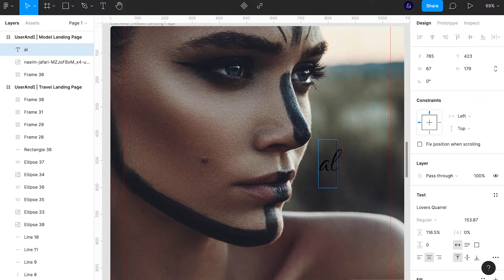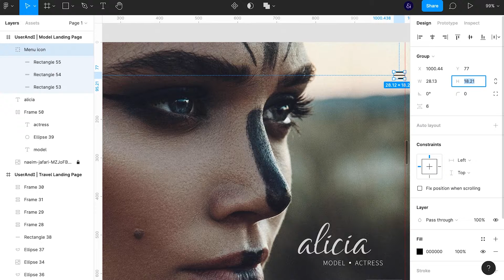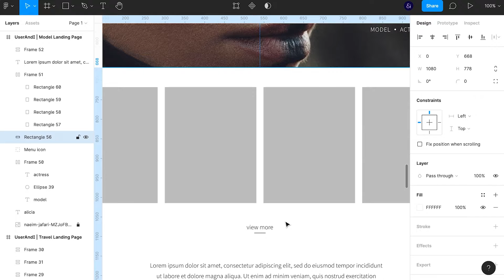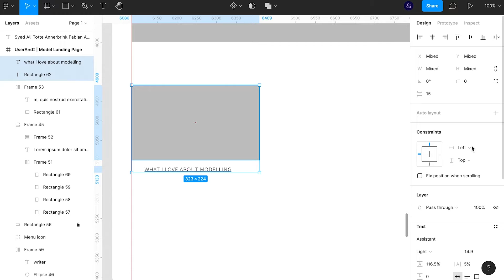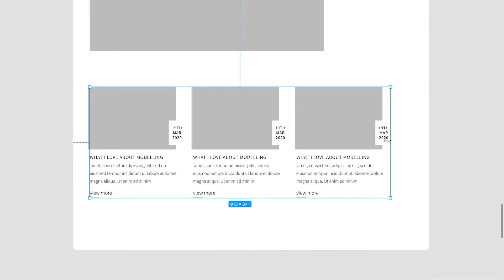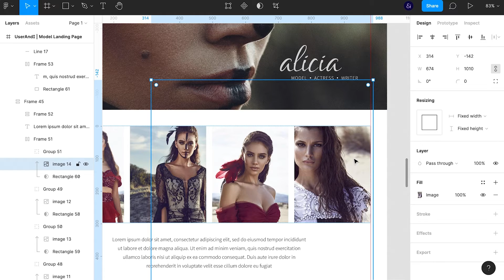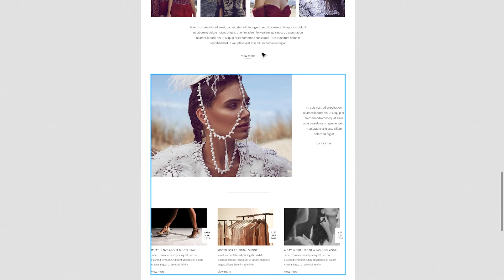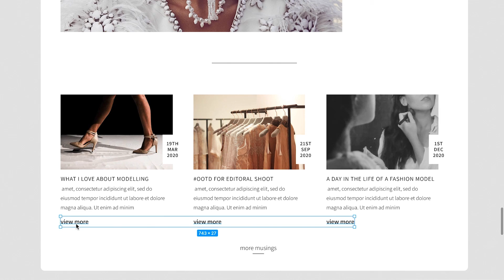Modelling Landing Page UI Design in Figma | UI/UX Design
Connect with UserAndI

Image Credits:
Anton van der Weijst on Unsplash
Priscilla Du Preez on Unsplash
Naeim Jafari on Unsplash
Highlight ID on Unsplash

Welcome to UserAndI - the channel where I teach UI designers how to create user-friendly interfaces.

Every week, UI Designer & Developer Chima Nwosu takes you through different UI elements and designs teaching you how, talking you through why and showcasing the very best of UI Design